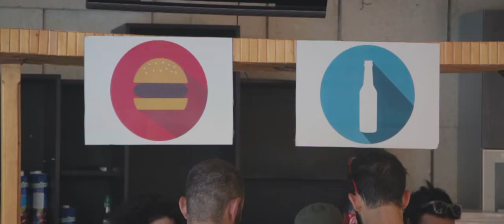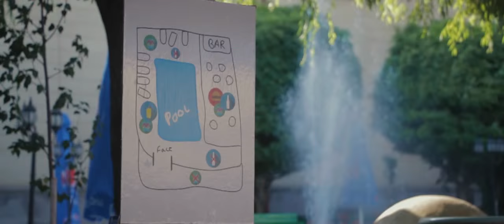LOOP OPENING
By Sargis Gevorgyan,Tatul Saroyan